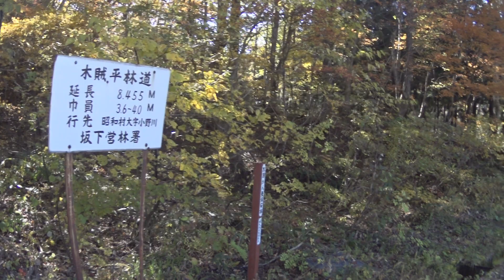木賊平林道【福島県大沼郡昭和村】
国道400号線の舟ヶ鼻峠下から国道401号線博士峠下までの林道です。
山へ入る人が多い為か、常に良く整備されています。
今回は国道400号側から入りました。